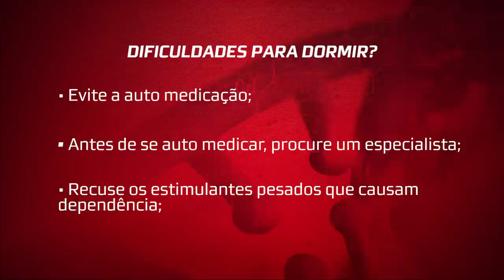UM CAMINHO QUE PODE LEVÁ-LO À MORTE | RIVOTRIL VS POTENAY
Com a presença do nosso Expert Dr. João Ricardo Aguiar, Endocrinologista e Médico do Esporte, o quadro Bioquímica Anabólica apresenta um tema muito polêmico: RIVOTRIL VS POTENAY

Como nosso corpo reage à determinados tipos de medicamentos e os riscos que você pode estar correndo ao optar por se auto medicar.

Saiba tudo sobre esses medicamentos e aprenda a se cuidar e prevenir riscos a própria vida.